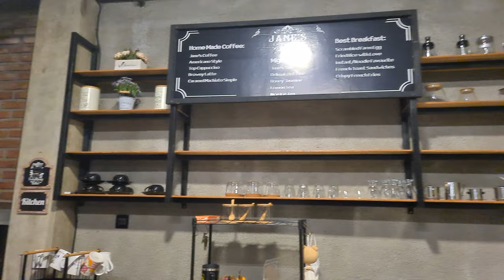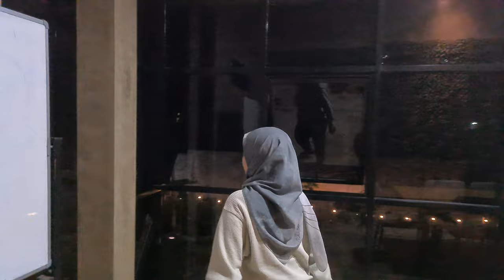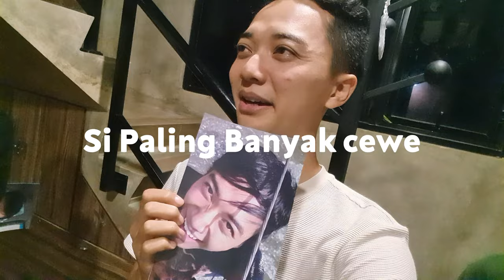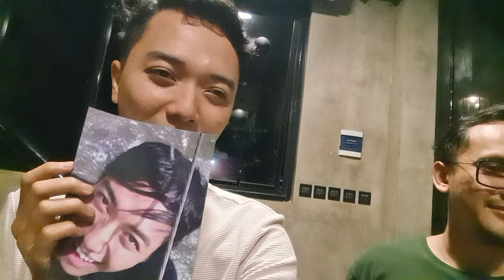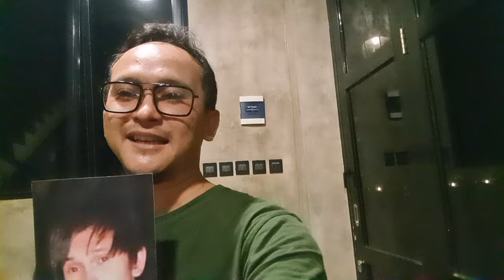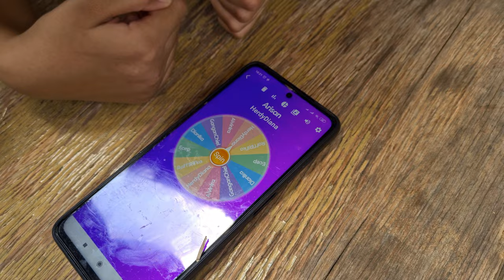Vlog Hari Rabu - 27 | 17 TAHUN BEAT IN B